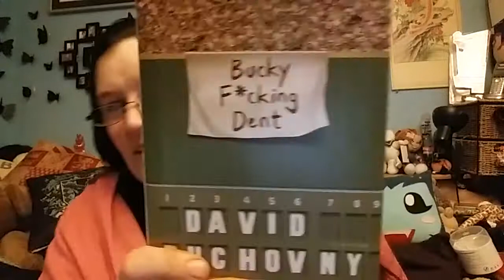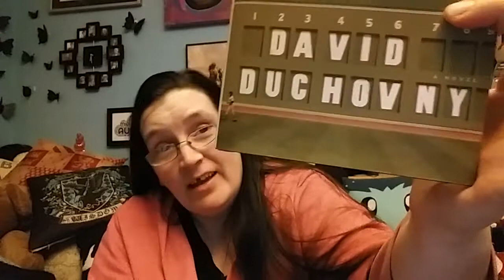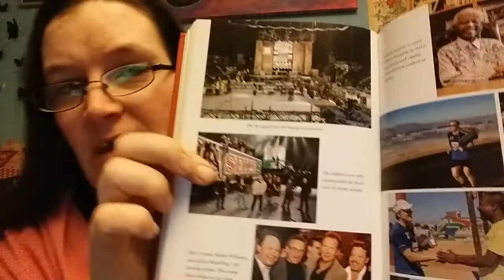365 Days: My inspired life - Day_121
List your top three celebrity crushes and what you like most about them.